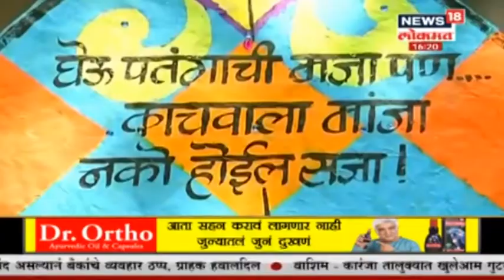पतंगोत्सव निमित्त पुण्यात मुलांसाठी अनोखा उपक्रम | News18 Lokmat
पतंगोत्सवानिमित्त पुण्यात मुलांसाठी अनोखा उपक्रम, नायलॉन, चायनीज मांजा न वापरण्याची मुलांनी घरटली शपत watch the latest updates